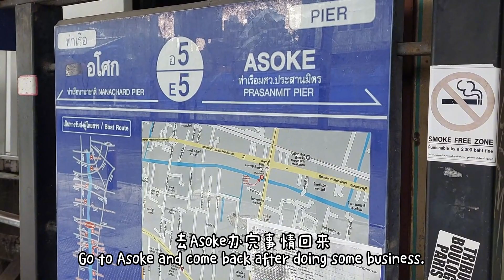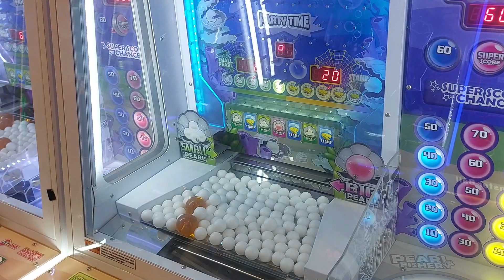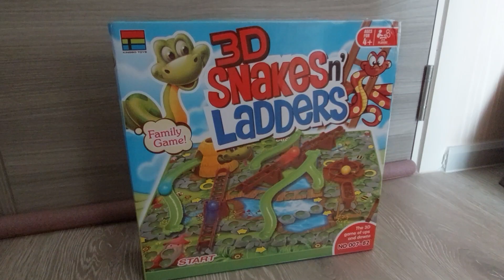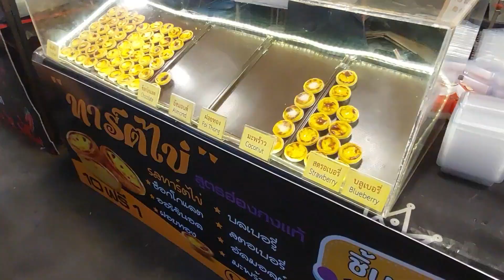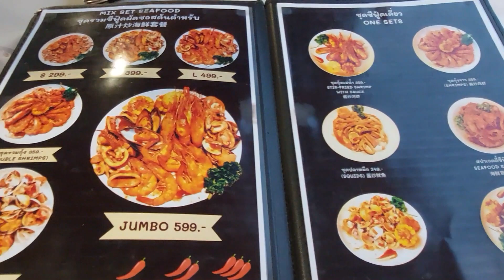泰国的学校放假没有作业！放假就是吃喝玩乐；我心里的宝藏美食，三拼饭和猪杂汤；曼谷本地夜市，一桶海鲜！